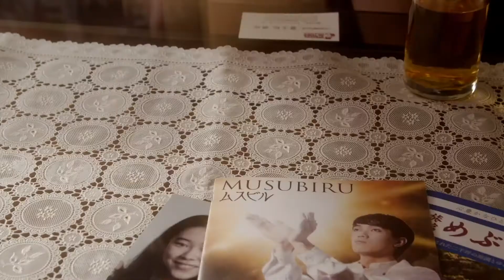Special Actors - スペシャルアクターズ - Movie Review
In this video I review Shinichiro Ueda's follow up to One Cut of the Dead. The comedy Special Actors. We all know how amazing One Cut of the Dead was but does Special Actors live up to expections.